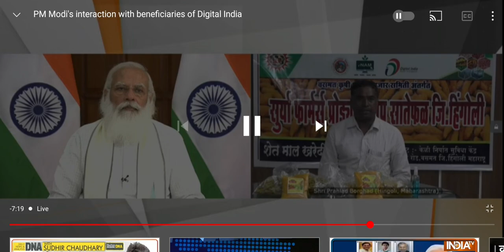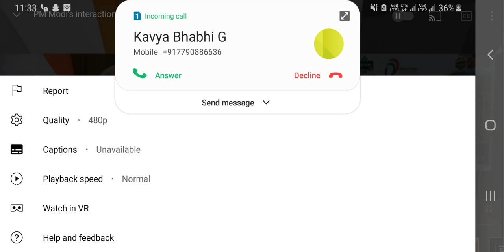मोदीजी लाइव (live) में लिए बड़े फैसले, डिजिटल इंडिया, किसान आंदोलन , आदि बड़े मुद्दे make in india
kisan andolan jaipur
kisan andolan kota
kisan andolan live update
kisan andolan reason
kisan andolan update today
kisan andolan news
kisan andolan start date
kisan andolan status
kisan andolan par nibandh
kisan aandolan ka kya hua
kisan aandolan ka taaja samachar
kisan aandolan kahan tak pahuncha
kisan aandolan ka update
kisan aandolan kaise chal raha hai
kisan aandolan ka live samachar
kisan aandolan ka naya video
kisan aandolan ka batao
kisan andolan bataiye
kisan andolan bill pdf
kisan andolan bill
kisan andolan bharat
kisan andolan breaking news
kisan andolan bihar
kisan andolan border
kisan andolan bharat bandh 2021
kisan andolan current
kisan andolan chhindwara
kisan aandolan court ka faisla
kisan andolan current update
kisan aandolan channel
kisan aandolan ki charcha
kisan modi live today
modi live news
modi live today time
modi live today in hindi
modi live news today
modi live bhashan
modi live video
modi live speech today
modi live aaj
modi live aaj tak
modi live april 2021
modi live aaj tak news
modi live at
modi live at what time
modi live about exams
modi live addressing
narendra modi live speech today youtube
narendra modi live today time
narendra modi live bhashan
narendra modi live tomorrow
narendra modi live samachar
narendra modi live photo
narendra modi live today youtube
narendra modi live news today hindi
modi live bhashan today
modi live bhashan today in hindi
modi live baithak
modi live breaking news
modi live bhashan 2021
modi live by kejriwal
modi live bangladesh